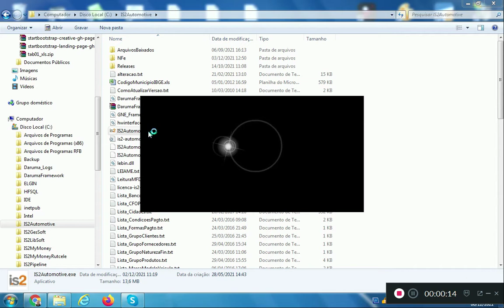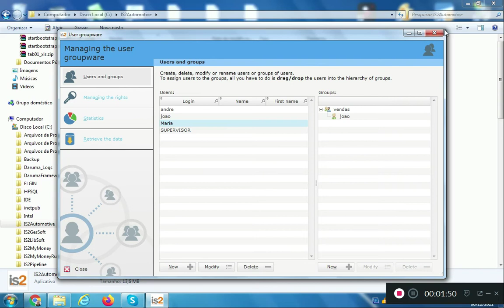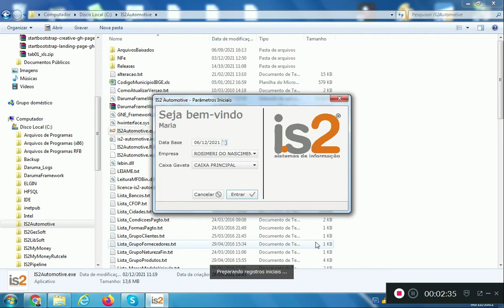Cadastrar Usuário do Sistema |Software Oficina Mecânica E Autopeças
Videoaula demonstrando como cadastrar usuário do sistema  no software para autopeças IS2 Automotive WD.

O software IS2 Automotive WD permite cadastrar os usuários que terão acesso ao sistema. Os usuários do tipo SUPERVISOR tem acesso a parte de configuração do Groupware destinada a cadastrar usuários, grupos e suas permissões.

O software controla desde a entrada do veículo na oficina até a sua saída, integrando todos os setores da oficina mecânica e loja de autopeças. Controle de estoque de autopeças, Ordens de Serviços do Veículo, controle de Ordens de Serviços para seguradoras, controle de orçamentos com check list para evitar perda de venda e aumentar o faturamento, gestão financeira, Emissão NFe, Emissão NFCe, Emissão NFSe, controle de Fluxo de Caixa, comissões por mecânicos, vendas utilizando leitor de código de barras para evitar erros, PDV para venda balcão, gestão de estoques e financeiro integrado as telas de vendas, e muito mais.